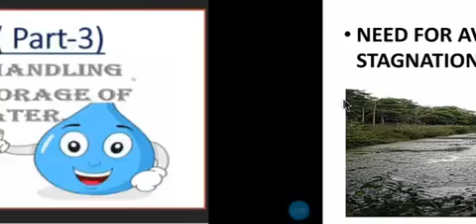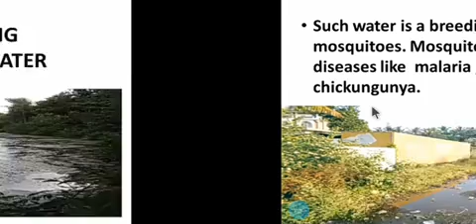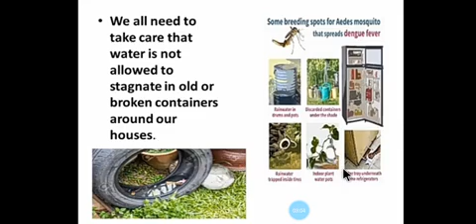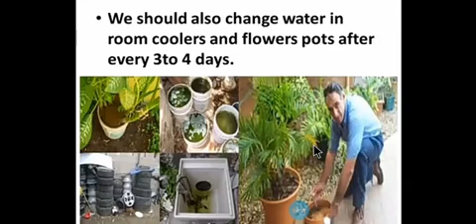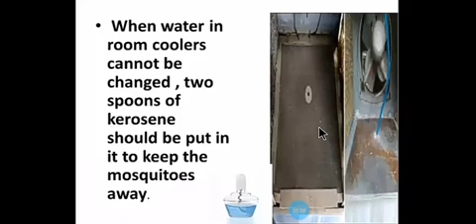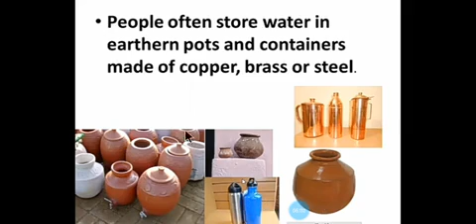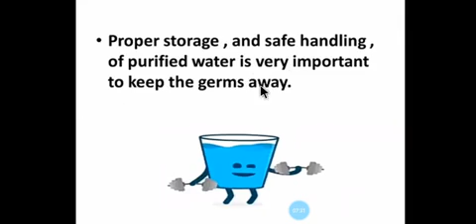class4 science ch 9 part-3